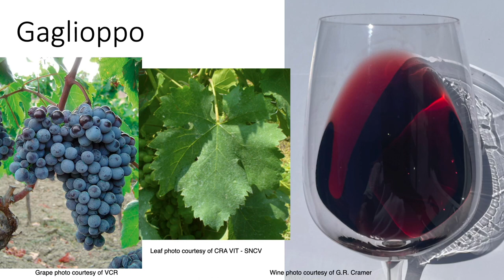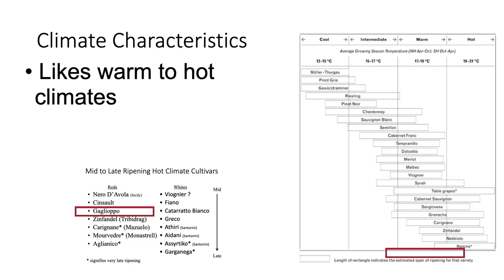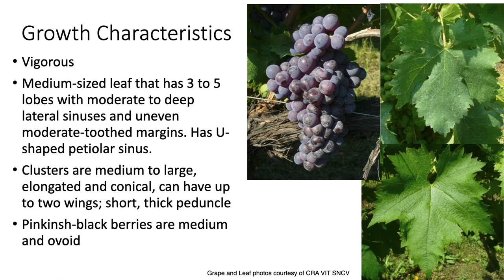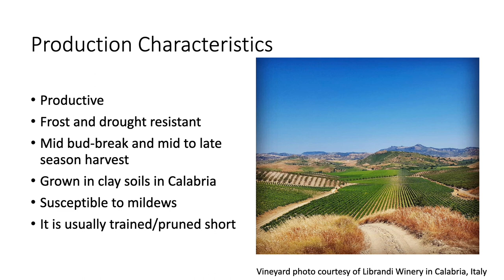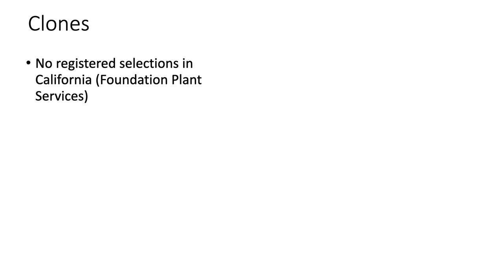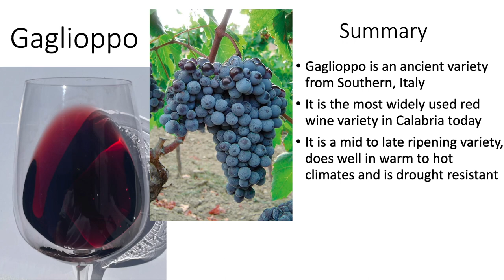Grape Variety #28: Gaglioppo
This short video describes the viticultural and wine characteristics of this popular red wine grape variety from Southern Italy.